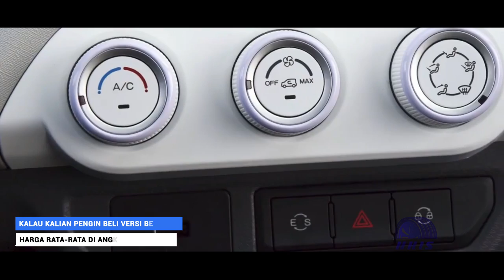MOBIL LISTRIK MINI MUAT 4 ORANG ANTI HUJAN! HARGANYA MIRIP HONDA SUPRA GTR 150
halo guys, mbak minjull disiniiih. Pernah denger istilah mobil listrik mini anti hujan? Hmmm masak nggak tahu sih, padahal lagi tren banget loh, hahaha. Beberapa mobil ini nggak jarang juga disebut sebagai motor anti hujan guys. Variannya sih ada banyak pilihan ya, tapi kira-kira yang bakal Mbak Minjul bahas kali ini apa aja tuh?

 mobil murah motor listrik